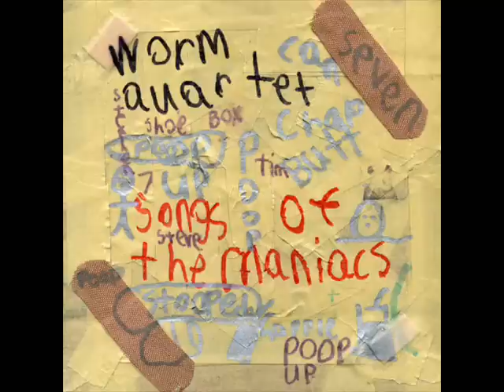Worm Quartet "The Laundromat of Sin (Evil Underwear Mix by Soggy Potato Chips)"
From the album, "Mental Notes"

The anti-fish from dildoland
Is marching down a mucus strand
That leads from Falco to Iran
With stops at Chad and Spain

While nine fat popes and two wet Jews
Guffaw and grunt and fill their loos
With milk squeezed from their Underoos
And carbonated pain

A riboflavin travestry
Goes up and down the tapestry
That graces my new haggis tree
By cowlight and bi-nightly

And Christ the kumquat troubadour
Has stapled omelettes to the floor
And burned the bush from every whore
Whose curtains were unsightly

AAAAAAAAAAAAAAAAAAAAAAAAAAAAAAAAAGH!
AAAAAAAAAAAAAAAAAAAAAAAAAAAAAAAAAGH!
AAAAAAAAAAAAAAAAAAAAAAAAAAAAAAAAAGH!
AAAAAAAAAAAAAAAAAAAAAAAAAAAAAAAAAGH!

A pox upon the vomit king
Who brandished forth his ding-a-ling
And then defiled everything
With Casios and roses

A pox upon the lying lips
That promised me fried paperclips
For now I'm eating Beggin' Strips
And shacking up with Moses

A pox upon this stupid song
Which sounds too dumb and lasts too long
As od'rous as a sumo's thong
And worse with every stanza

A pox upon the nipple tree
That I've been growing rectally
Since long division and E.T.
Had sex with Tony Danza

AAAAAAAAAAAAAAAAAAAAAAAAAAAAAAAAAGH!
AAAAAAAAAAAAAAAAAAAAAAAAAAAAAAAAAGH!
AAAAAAAAAAAAAAAAAAAAAAAAAAAAAAAAAGH!
AAAAAAAAAAAAAAAAAAAAAAAAAAAAAAAAAGH!

Bony butter children sit and stare
At a shredded Hustler reduced to porn specks
But there's nothing in my underwear
That can't be found in a box of Corn Chex

And in the laundromat of sin
Your soul is dry, but your socks are burning
Did you wash your pants in rancid yogurt?
Cuz it sure smells like the Tide is turning now

Yes.

A screeching wad of camel bile
Is hurtling glumly down the aisle
And genuflecting all the while
Like Nerfuls at a totem

And traipsing through the wiggling sod
A sentient screaming curtain rod
As subtle as a cattle prod
Delivered to the scrotum

The holy mane of Mr. T
Was eaten by calligraphy
Served with a side of sodomy
And doom and gloom and presage

So graft potatoes to your brain
And lubricate a whooping crane

Hello there, I'm John McCain
And I approved this message

AAAAAAAAAAAAAAAAAAAAAAAAAAAAAAAAAGH!
AAAAAAAAAAAAAAAAAAAAAAAAAAAAAAAAAGH!
AAAAAAAAAAAAAAAAAAAAAAAAAAAAAAAAAGH!
AAAAAAAAAAAAAAAAAAAAAAAAAAAAAAAAAGH!

AAAAAAAAAAAAAAAAAAAAAAAAAAAAAAAAAGH!
AAAAAAAAAAAAAAAAAAAAAAAAAAAAAAAAAGH!
AAAAAAAAAAAAAAAAAAAAAAAAAAAAAAAAAGH!
AAAAAAAAAAAAAAAAAAAAAAAAAAAAAAAAAGH!

AAAAAAAAAAAAAAAAAAAAAAAAAAAAAAAAAAAAAAAAGH!